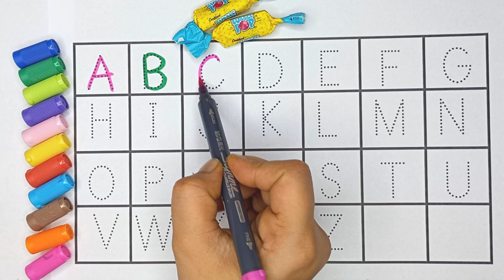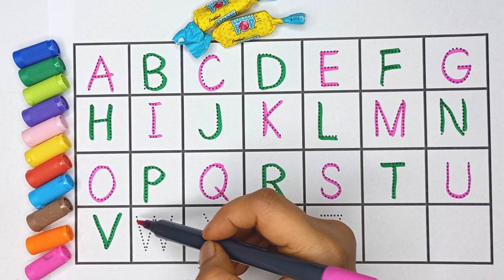Let's trace & write uppercase ABCD for preschool toddlers and kids educational video, abc,123 prt20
Let's trace & write uppercase ABCD for preschool toddlers and kids  educational video abc123 prt 20
Your query
How to trace
Kids tracing
Alphabet tracing
Tracing letters
ABC writing
ABC tracing
Dotted ABC
Dotted alphabet and letters
Dotted ABC for kids
ABC rhymes
A to z
Kids rhymes
Collection for writing along dotted lines for toddlers
ABC songs
Preschool learning vedios
A for B for boy